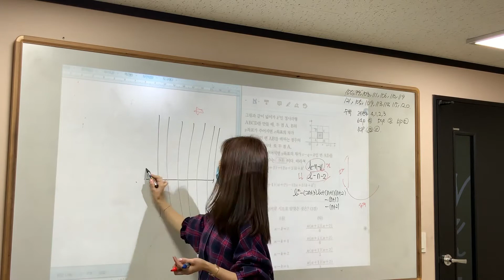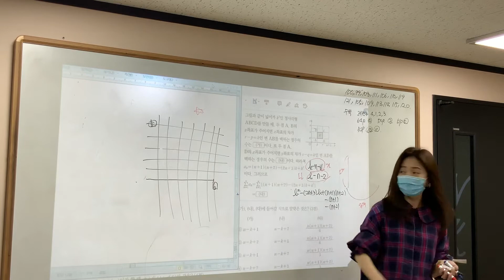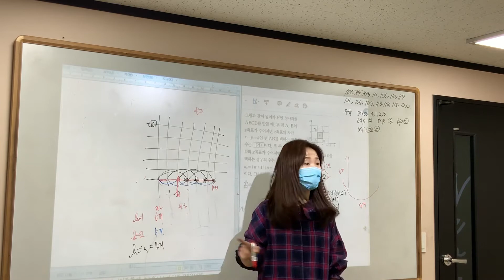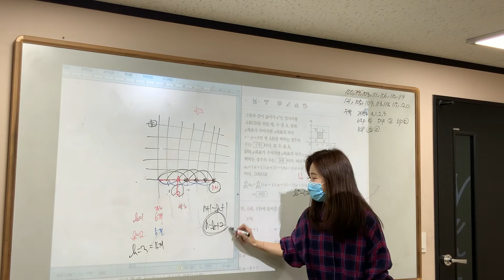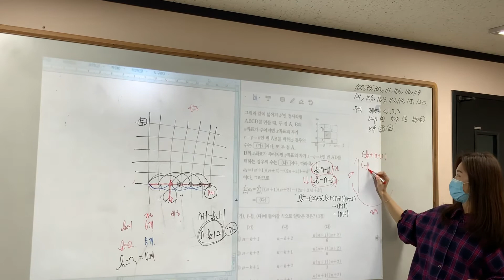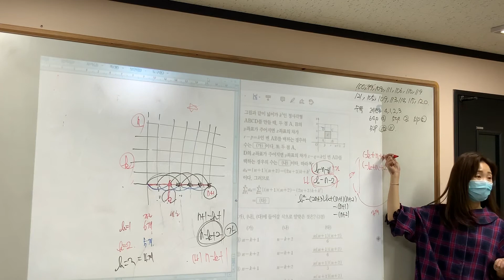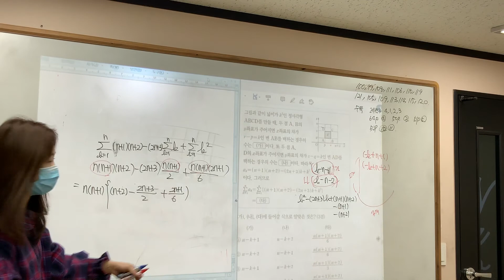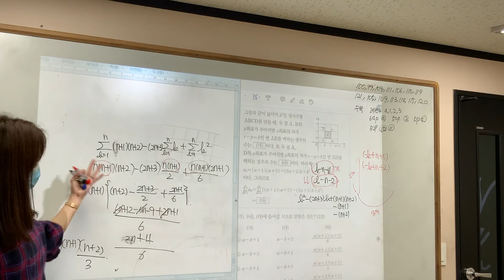자이스토리 고3 수학1 H-106